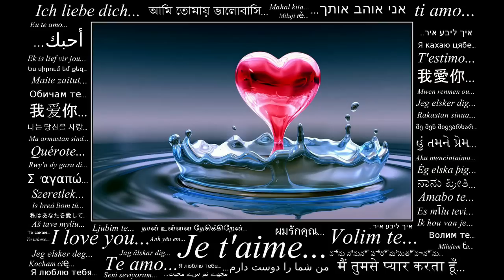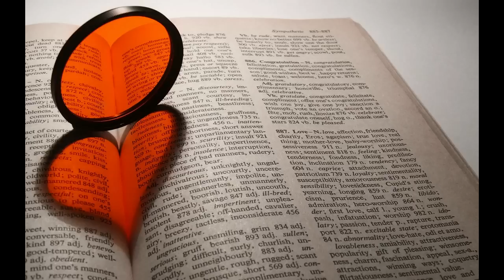Laureano Brizuela " enamorandonos"